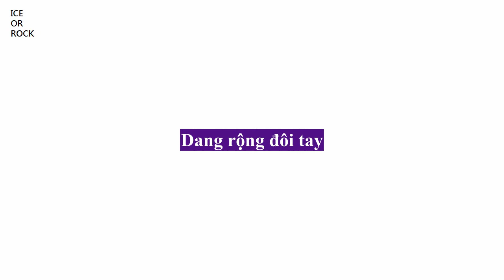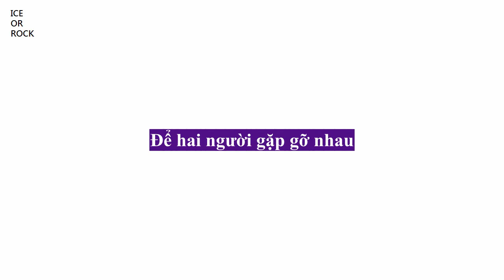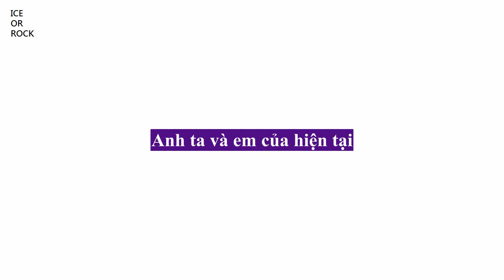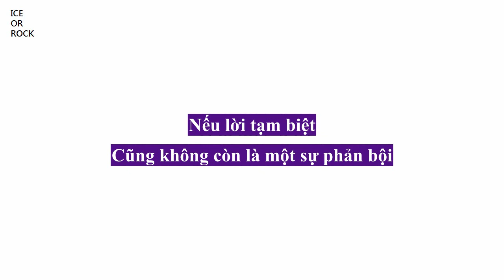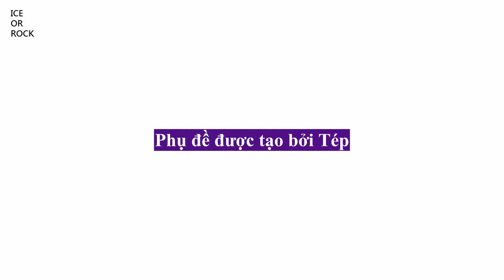Tăng Bái Từ - Years Later (Vietsub) - Nhạc phim Chỉ Có Thể Là Yêu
Pets Tseng    多年後   Nhiều Năm Sau  沒關係，是愛情啊

說愛情總是一個突然的衝動
Shuo ai qing zong shi yi ge tu ran de chong dong
赤裸裸在人面前攤開雙手
Chi luo luo zai ren mian qian tan kai shuang shou
講的每一句話一個念頭
Jiang de mei yi ju hua yi ge nian tou
無非成為下個故事的暖身動作
Wu fei cheng wei xia ge gu shi de nuan shen dong zuo

現在的我和他仍一樣的傻
Xian zai de wo he ta reng yi yang de sha
一直都很晴朗少了一些漂蕩
Yi zhi dou hen qing lang shao le yi xie piao dang
屋裡的暖色調還有咖啡的香
Wu li de nuan se diao hai you ka fei de xiang
就算失眠了我想你也不會怎樣
Jiu suan shi mian le wo xiang ni ye bu hui zen yang

多年後不再習慣成為了一種習慣
Duo nian hou bu zai xi guan cheng wei le yi zhong xi guan
多年後你的喜歡再也不是我的喜歡
Duo nian hou ni de xi huan zai ye bu shi wo de xi huan
換了另一個地方繼續和別人晚餐
Huan le ling yi ge di fang ji xu he bie ren wan can
是勇敢還是笨蛋
Shi yong gan hai shi ben dan
讓兩個人相聚了又解散
Rang liang ge ren xiang ju le you jie san

時間是極度瘋狂隨時要爆炸的船
Shi jian shi ji du feng kuang sui shi yao bao zha de chuan
回憶在心中搖晃
Hui yi zai xin zhong yao huang
讓你要想不想要斷不斷
Rang ni yao xiang bu xiang yao duan bu duan

多年後如果再見又想起你的喜歡
Duo nian hou ru guo zai jian you xiang qi ni de xi huan
多年後如果再見再也不是一種背叛
Duo nian hou ru guo zai jian zai ye bu shi yi zhong bei pan
換了另一個地方繼續兩人的晚餐
Huan le ling yi ge di fang ji xu liang ren de wan can
是勇敢還是笨蛋
很有默契相聚了又解散
Hen you mo qi xiang ju le you jie san